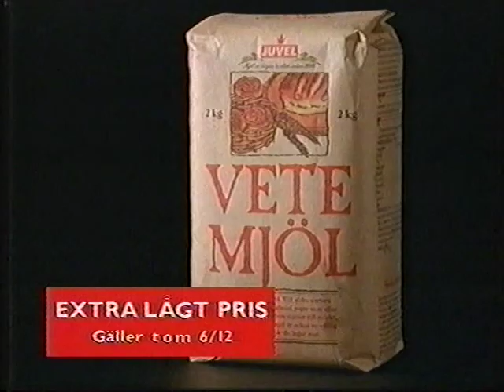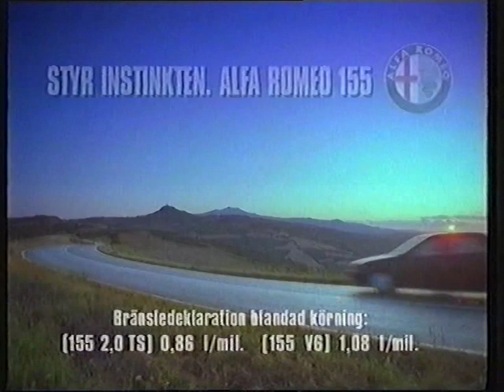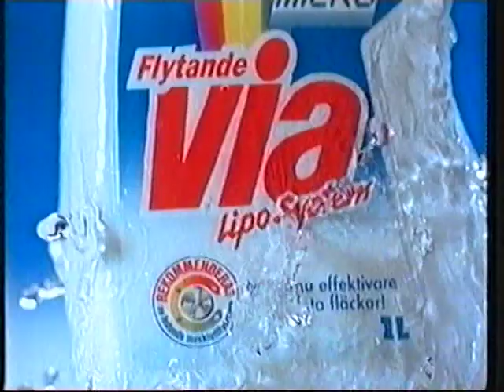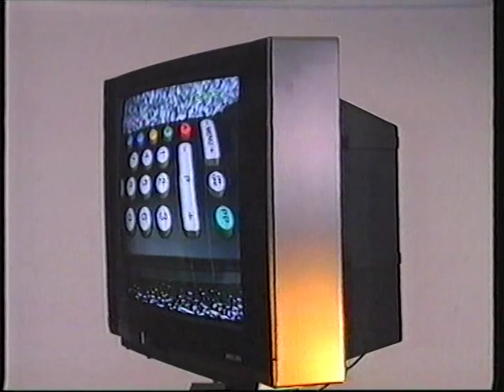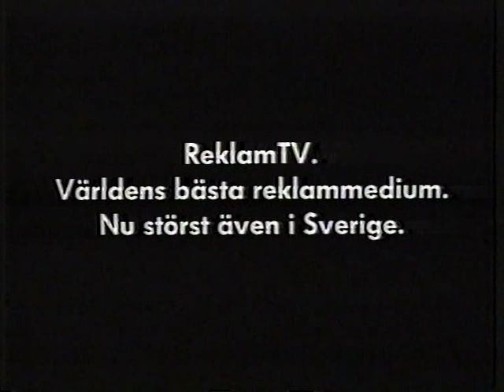TV4 - Trailers och reklam - 1992-11-24